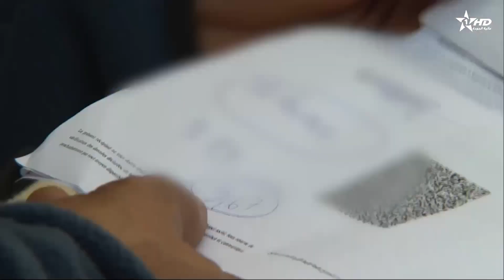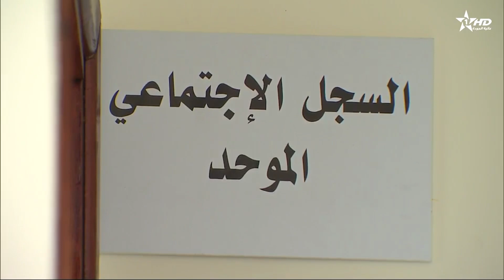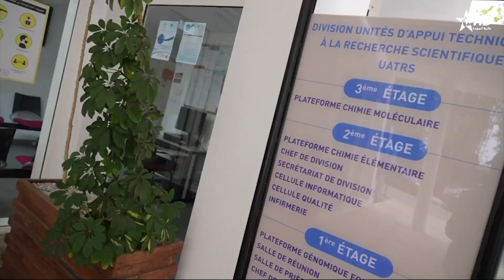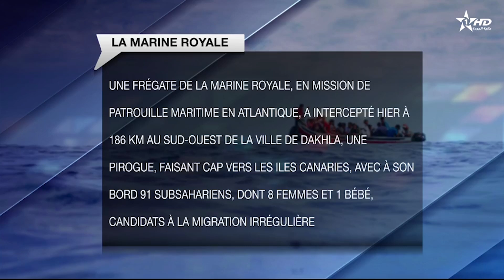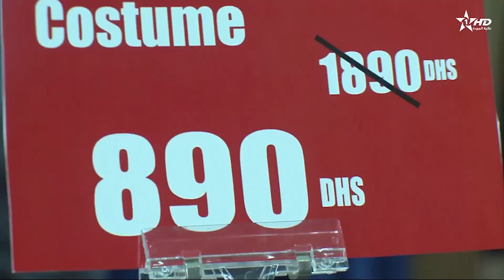JT en Français Al Aoula du 29/12/2023